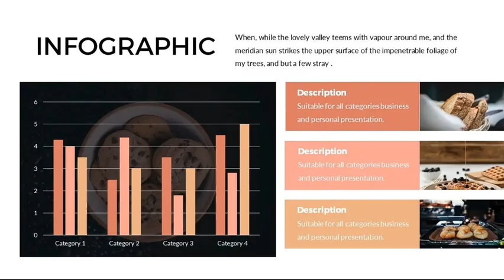Foodlish - Food Powerpoint Template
This is a Simple & Clean Theme Presentation for Powerpoint, you can use it for Restaurant, Culinary, Bakery, etc., All elements are editable from a shape to colors no need another software to edit it, just use a Powerpoint. Get access to this professionally designed complete presentation by clicking this